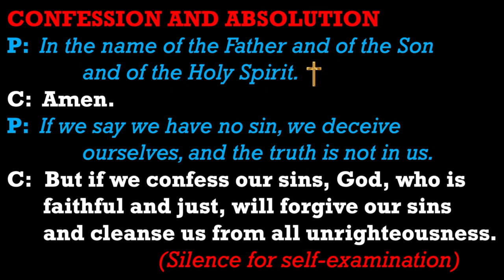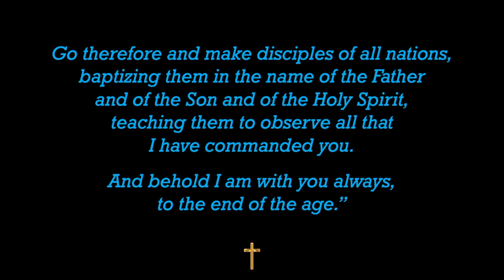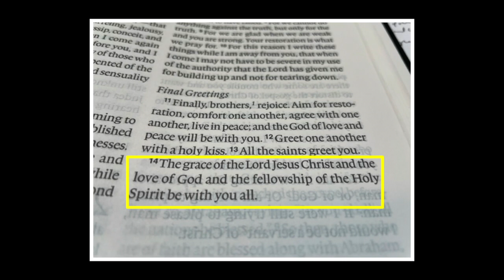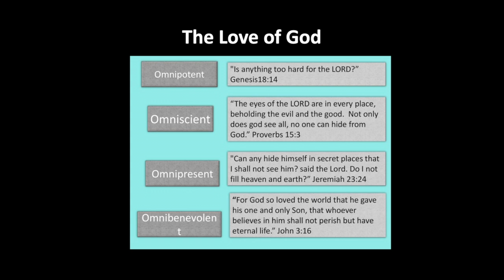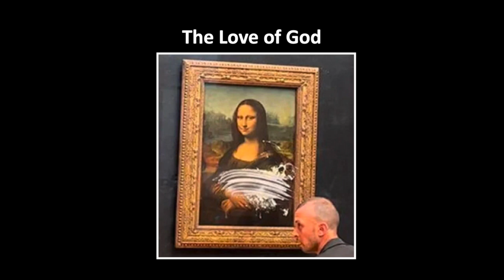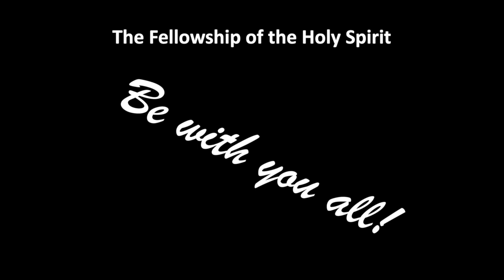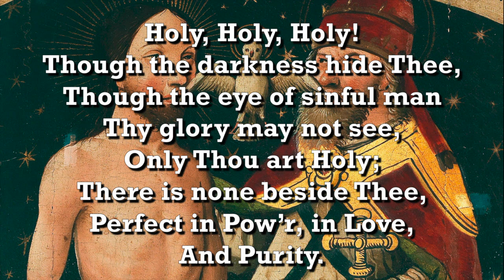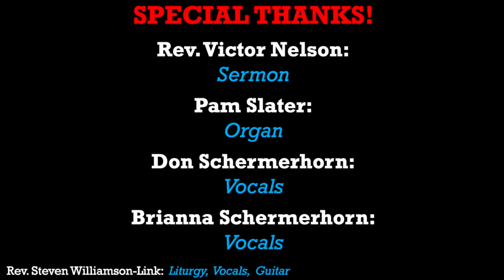Trinity Sunday - Worship Service (June 12, 2022)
Rev. Victor Nelson
"Gifted By The Triune God"
(2 Corinthians 13:11-14 / Matthew 28:16-20)